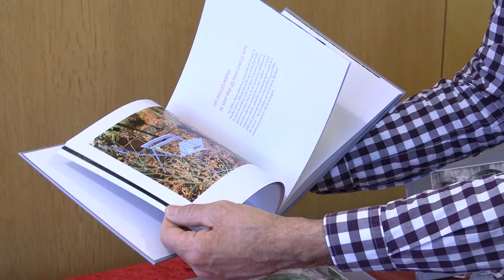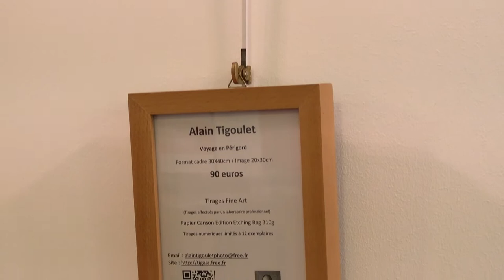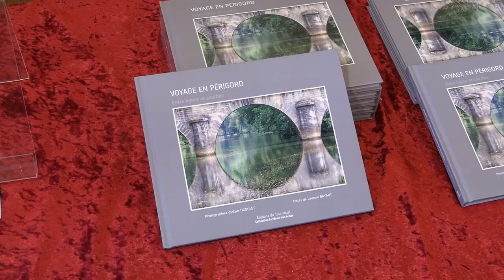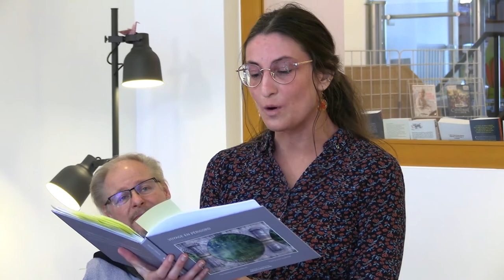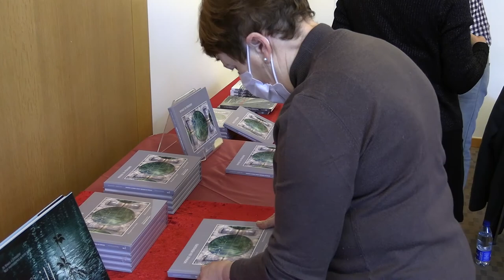Lecture musicale Avec Laurent Bayart à Mundolsheim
Alain Tigoulet et Laurent Bayart s'associent pour créer un livre ...
5 mars 2022